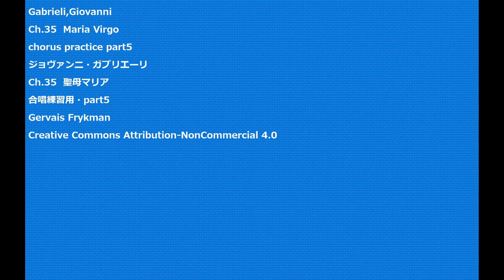Gabrieli,Giovanni Ch.35 Maria Virgo chorus practice part5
Gabrieli,Giovanni
Ch.35  Maria Virgo
chorus practice part5
ジョヴァンニ・ガブリエーリ
Ch.35  聖母マリア
合唱練習用・part5
Gervais Frykman